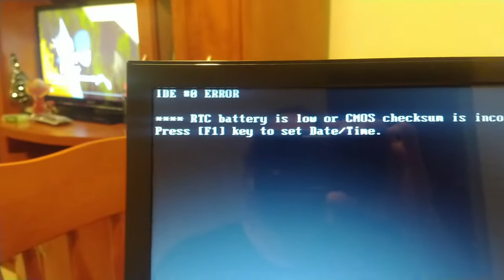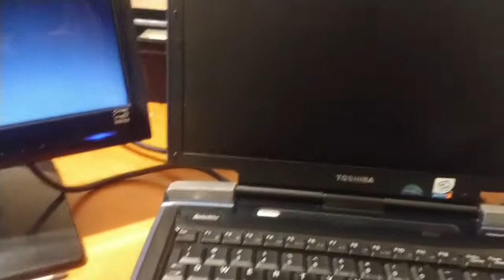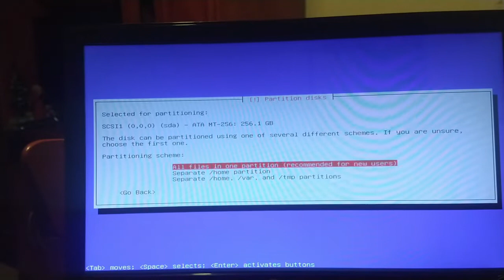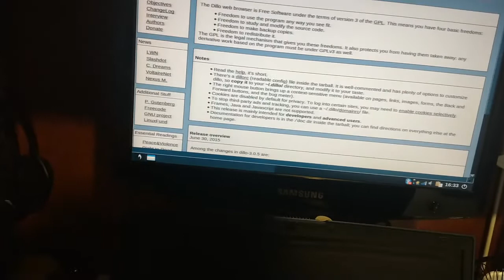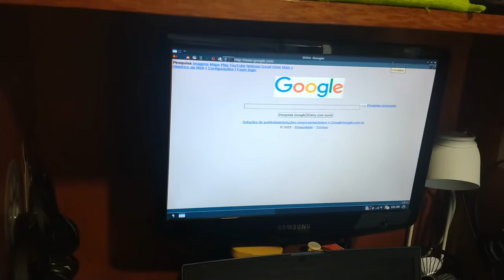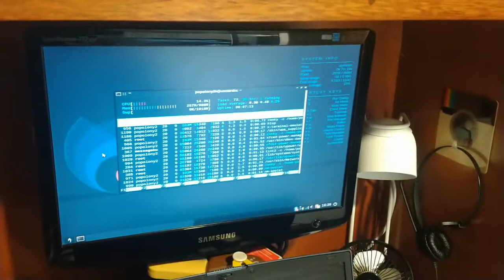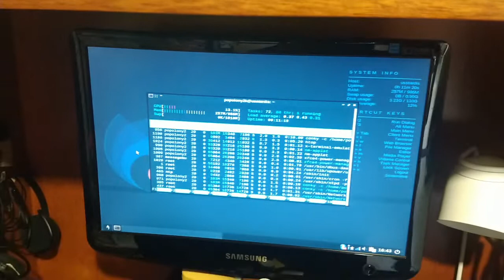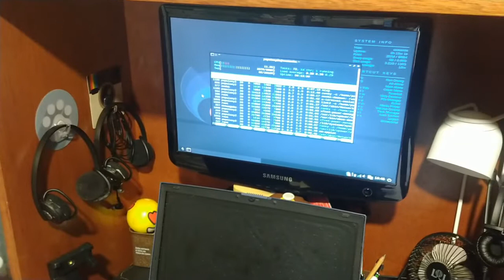Instalando um flash disk mSATA em um computador com interface IDE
Discos IDE mecânicos estão cada vez mais escassos e quando encontrados, sua confiabilidade e durabilidade não podem ser aferidas.

Com isso diversos computadores que utilizam esses dispositivos estão cada vez mais comprometidos, mesmo que ainda estejam funcionais.

Após comprar um dispositivo flash mSATA para utilizar em um computador moderno que suporta dispositivos mSATA, descobri que existem diversos adaptadores mSata para IDE e que funcionam muito bem, ao contrário de uma experiência que tive com conversores SATA para IDE de meados dos anos 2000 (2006~2008).

Assistam o vídeo para verificar a experiência de usar esse conversor.